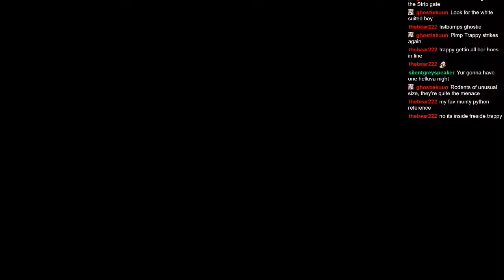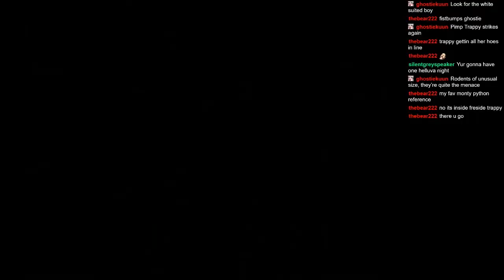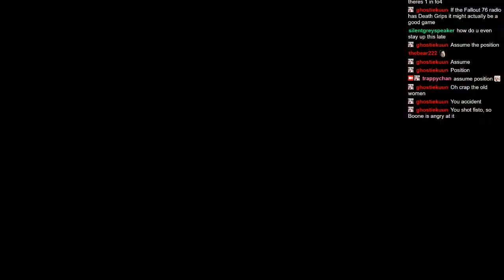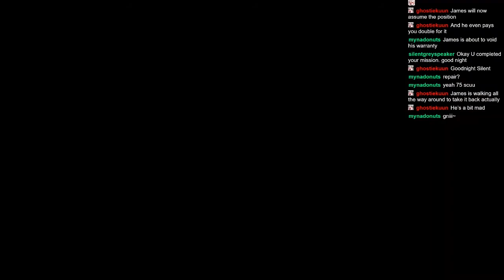[Ep 18] trappy-chan plays Fallout: New Vegas!